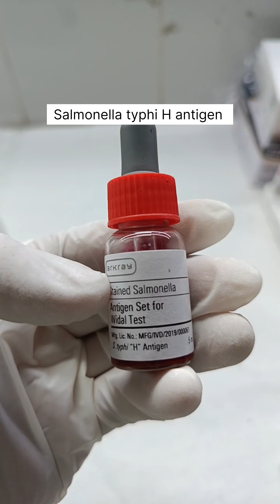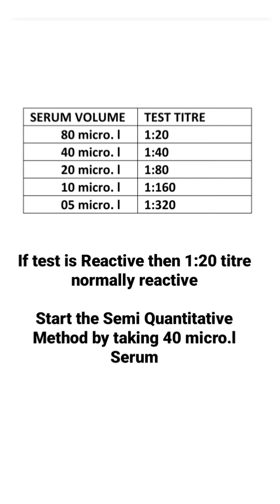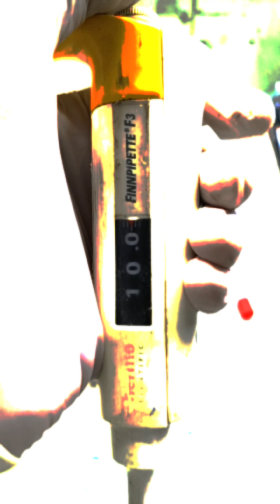Widal test | Slide Widal Test | Rapid Widal test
INTRODUCTION
Typhoid is an enteric fever caused by various species of Salmonella such as S typhi S. paratyphi A and S paratyphi B. The disease is characterized by sustained high Fever, severe Headache, Nausea, Anorexia and Constipation inmally and later Diarrhoea. Humans are the only reservoir of the bacteria. The bacteria is utually transmitted by five F's: ties, food, fingers, fances and tomites

PRINCIPLE
This tost is based on the principle of direct agglutinations reaction. The, amooth suspension of killed Salmonella bacilli carries homologous "O and "H antigens When patient's serum (containing antibodies to S. typhi and S paratyphy ) is incubated with respective antigens, visible agglutination occurs. Ansing ther of antibodies is indicative of enteric fever.

PROCEDURE

A. RAPID SLIDE (SCREENING) TEST

1.Clean the glass-slide supplied in the kit properly and wips it free of moisture

2. Place one drop (50 µL) of undiluted test sorum in each of the 1" four circles (1 to 4) and one drop of positive control serum in each of the last two circles (5&6).

3 Place one drop of antigens "O HA(H) and BH) in circles 1,2,3 and 4 respectively sad "O antigen in circle 5 and any one of the H antigens A(H) or 8(H) in circle 8.

4 Mix the contents of each circle with separate applicator stick and spread it to the whole area of the individual circle

5 Rock the slide for one minute and observe for agglutination. It agglutination is visible within one minute the test is positive proceed for quantitative slide test or tube test for the quantitative estimation of the titre of the appropriate antibody.

6. if no agglutination is observed, the test is negative.

B. SEMI-QUANTITATIVE SLIDE TEST

1  Clean the glass slide supplied in the kit well and wipe a free of moisture

2  Place 0.005 mL 0.01 ml, 0.02 mL, 0.04 mL and 0.08 mL of undiluted sarum in 1, 2, 3, 4 and 5 circles respectively on the side

3  Add one drop of the appropriate antigen suspension which showed 3 agglutination in screening silido test, to wach of the above circles

4 Mix the contents of each circle with separate applicator sticks

5 Rotate the slide slowly for one minute and coserve for agglutination

6 The titre of the antibody is the highest dilution of serum upto which there is clear agglutination

7 Repeat steps 1 to 6 with all the antigens, which showed agglutination in screening slide test.

The sonum volumes in the quantitative slide test correspond approximately to the tube test titres as follows

🙏Thankyou 🙏